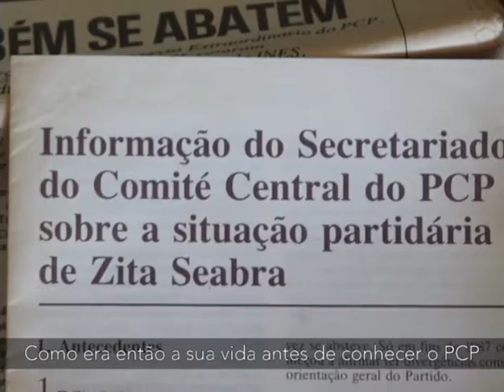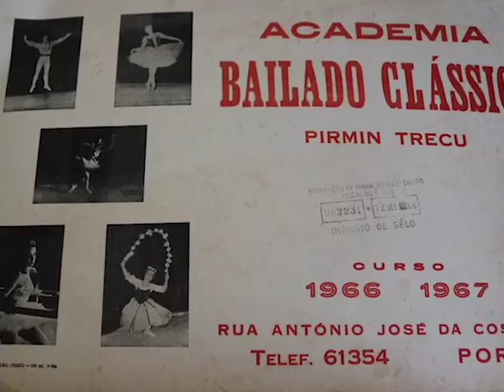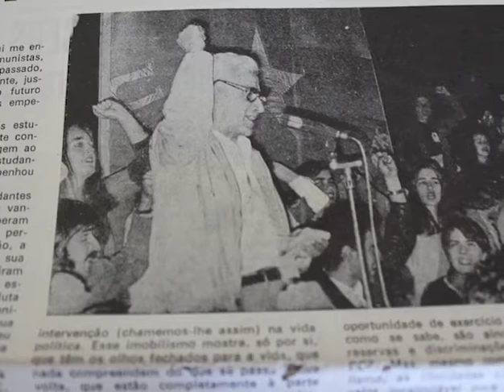Foi assim, por Zita Seabra, Episódio 1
🔥 🎤 Esta semana festejamos o 25 de Abril com o testemunho em 8 partes de Zita Seabra. Os bastidores da luta do PCP contra o Estado Novo, as histórias da clandestinidade, a personalidade de Álvaro Cunhal, a preparação da revolução, os planos para implementar a ditadura do proletariado, a derrota no 25 de Novembro e a saída do partido. Um testemunho que dará que falar. Todos os dias de 18 a 25 de Abril às 21h nos canais de Facebook e Youtube.